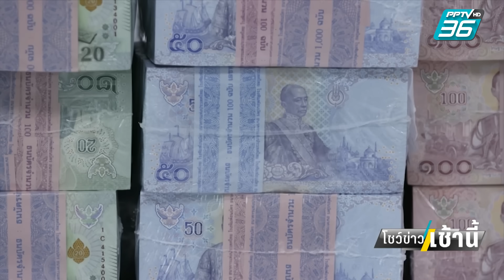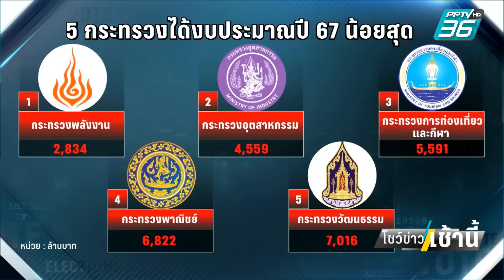กระทรวง กวาดงบปี 67 หลักแสนล้าน| โชว์ข่าวเช้านี้ | 28 ธ.ค. 66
เมื่อวาน (27 ธ.ค.) สำนักเลขาธิการสภาฯ แจกร่างงบประมาณปี 2567 ให้ สส. กลับไปศึกษากันแล้ว และตอนนี้ สส. ของพรรคก้าวไกลก็กำลังขมักเขม้นเริ่มต้นศึกษาร่างงบประมาณฉบับนี้เพื่อนำไปอภิปรายระหว่างวันที่ 3-5 ม.ค. 2567 เราไปดูกันว่ามีกระทรวงไหนได้งบไปมากที่สุด 5 อันดับแรกบ้าง